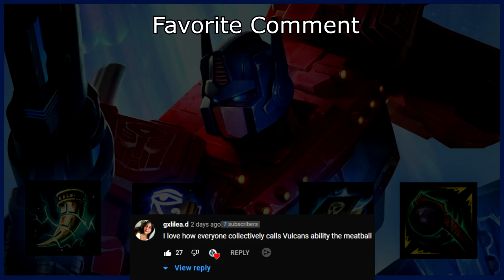Monke Raijin Gameplay (Smite Duel Season 8)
can we get a Monke for Raijin.